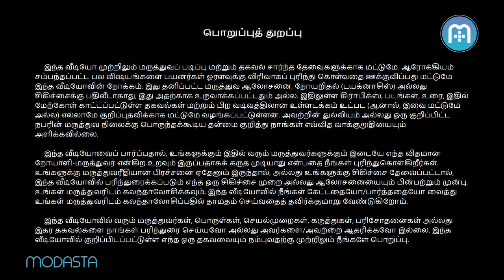I had sex for the first time Will I get pregnant | Tamil